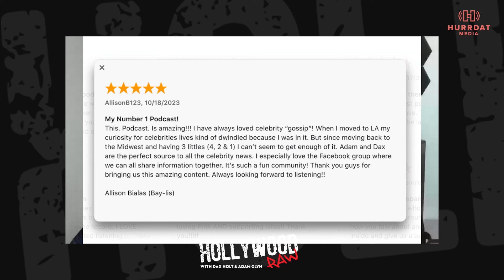Drake's Alleged Nude Video, Britney's Celeb Makeout, Taylor Swift Pissed About Jet Tracking, & MORE!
This week Dax Holt and Guest Co-Host Joe Pardavila get you caught up on the biggest stories in Hollywood in the Raw Rundown! The guys talk about Drake's alleged viral video of him have a "really good" time on his private plane (allegedly), Britney Spears' new claims about sucking face with Ben Affleck, Taylor Swift demands that people stop tracking her private jet, & MORE!